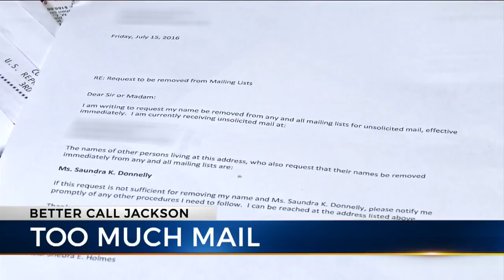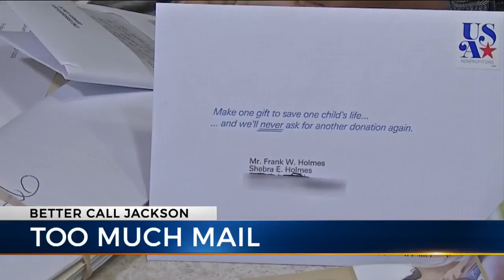Better Call Jackson: Dealing with unwanted junk mail